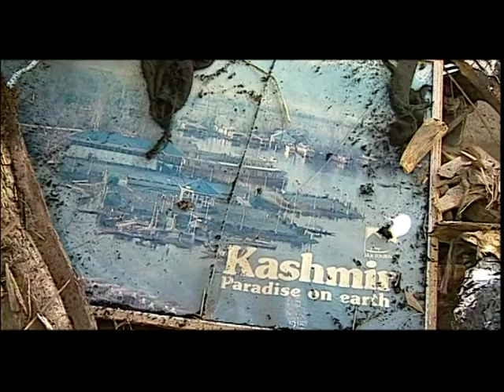Pyaara Gulshan Apna